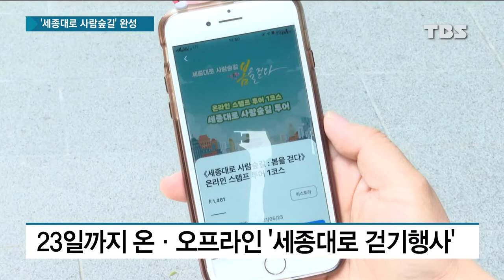푸르른 '세종대로 사람숲길' 열렸다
서울의 중심 한복판인 세종대로에 일명 '사람숲길'이 조성됐습니다.

사람과 나무가 어우러진 도심을 만들겠다던 서울시의 약속, 그 첫 삽을 뜬지 9개월 만인데요.

개장식 현장에 정선미 기자가 다녀왔습니다.

▣ 뉴스 제보